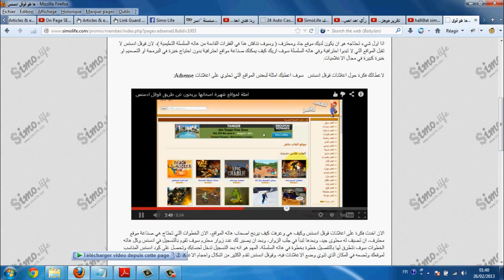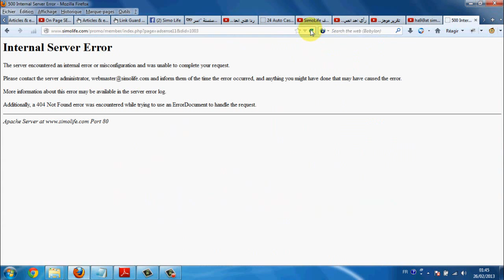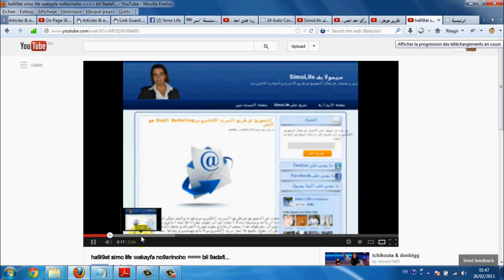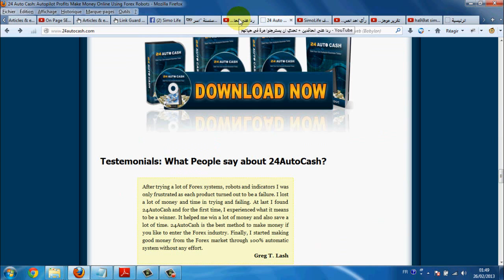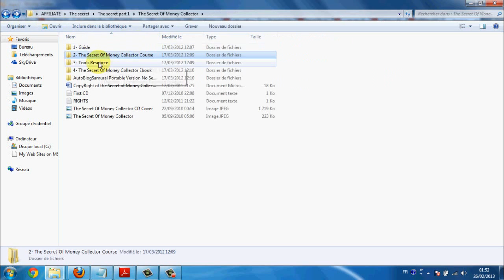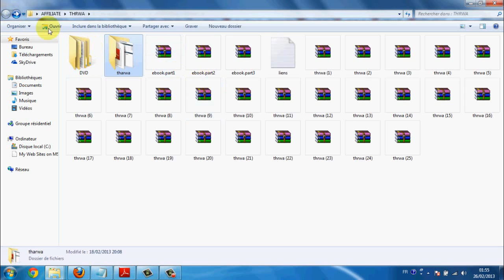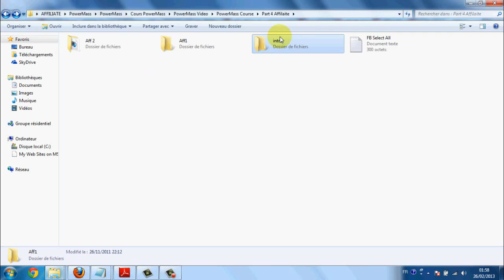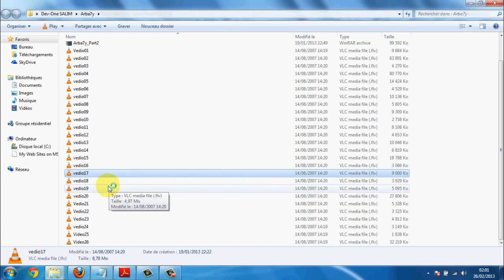تقرير حول الكورسات العربية على طريقة Dev-One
ننـتظر تعليقاتكم حول الفيديو ... :)
هذا مجرد تقرير حول الكورسات العربية ياإخـوان وليس إشهـار أو الابلاغ بنشرها
الكورسات محمية بحقوق صاحب المؤلف إذا العدالة لم تنصفه فالله لن يضيع ثعبه فيه حتى لو لم يعجبك فكل شخص ورأيه

والله أعلى وأعلم